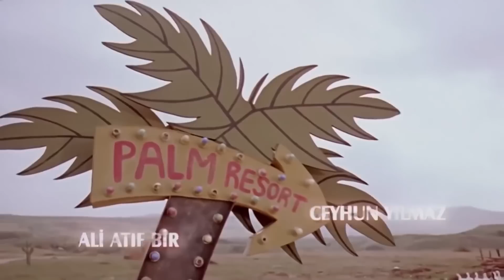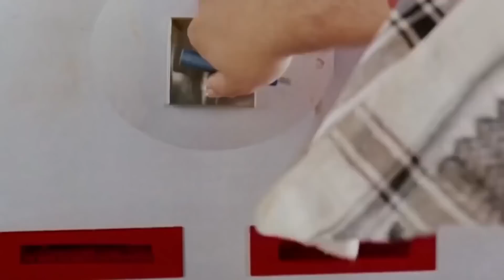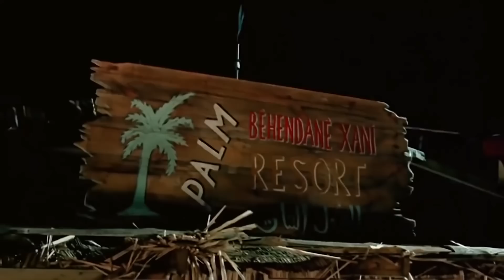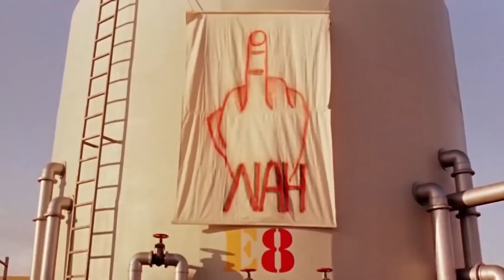Maskeli Beşler: Irak | Şafak Sezer FULL HD Komedi Filmi İzle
Maskeli Beşler Irak Filminin Konusu:
Filmde, bir petrol tesisini ele geçirmek için Kuzey Irak’a giden beş arkadaşın öyküsü anlatılır. Farklı suçlardan sabıkaları olan Kamil, Tezcan, Bahattin, Zeki ve Recep çocuk esirgeme yurdunda büyümüş beş arkadaştır. Bu beş arkadaş, yıllardır çeşitli nedenlerden kesilen petrol hattını daimi olarak açmaya karar verirler. Bunun için Kuzey Irak’ın Kerkük bölgesine giderler. Ancak işler onların umduğu gibi gitmeyecektir

Yapımcı : Murat Akdilek, Ferdi Eğilmez
Yönetmen : Murat Aslan
Senarist : Murat Aslan
Tür : Komedi, Macera
Yapım Yılı : 2006
Ülke : Türkiye
Dil : Türkçe
Vizyon Tarihi : 11 Ocak 2007
Oyunular: Şafak Sezer, Peker Açıkalın, Cengiz Küçükayvaz, Melih Ekener, Atilla Sarıhan, Erdal Tosun